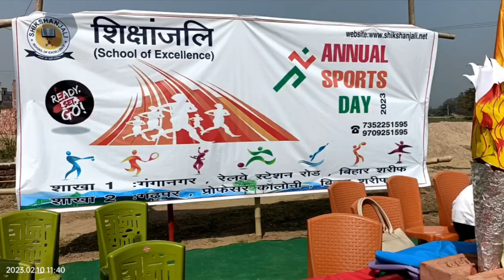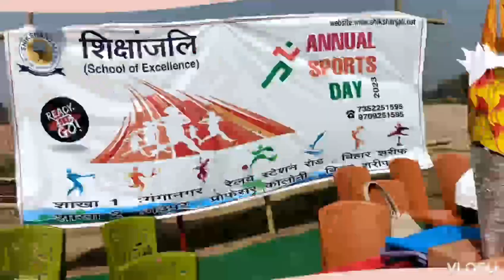Sports Meet in our school 2023|Athelete|Gold Medal